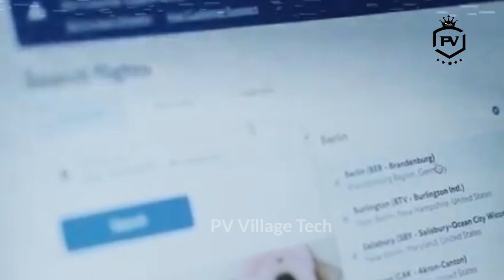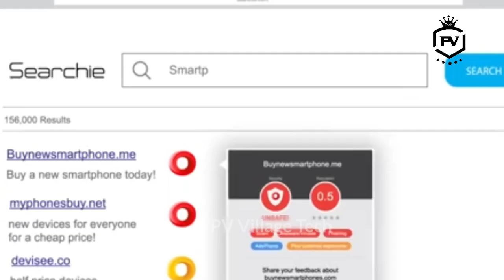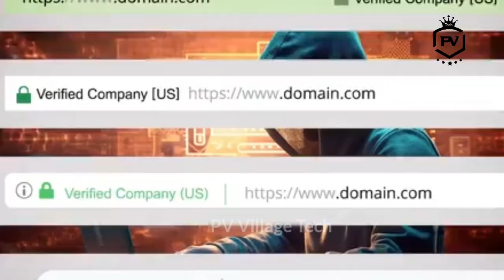How to find fake websites in Telugu || identify fake websites || fake jobs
ఇంటర్నెట్ యూజర్లు రోజూ ఓపెన్ చేసే వెబ్సైట్స్లో ఫేక్ సైట్స్ కూడా ఉండొచ్చు. వీటి విషయంలో అప్రమత్తంగా ఉండకుంటే సైబర్ మోసగాళ్ల చేతికి చిక్కినట్లే. మరి ఓపెన్ చేసే వెబ్సైట్ ఒరిజినలా, ఫేకా అనేది ఎలా తెలుసుకోవాలి..? సైట్ క్రెడిబిలిటీని టెస్ట్ చేయడం ఎలా..? పూర్తి వివరాలు పై వీడియోలో మీ కోసం..

In this video we will talk about several ways from which a internet user can identify fake websites and protect themselves from the potential scam or online fraud.

how to identify fake websites
how to find fake websites
how find fake jobs
how to check the website fake or real
find jobs in Telugu